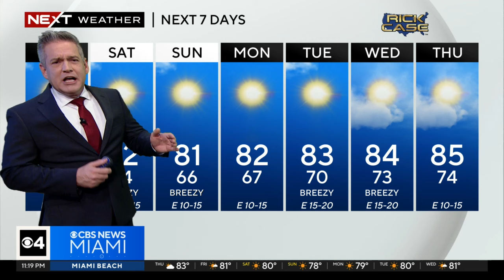Miami weather for Thursday 4/11/24 11PM